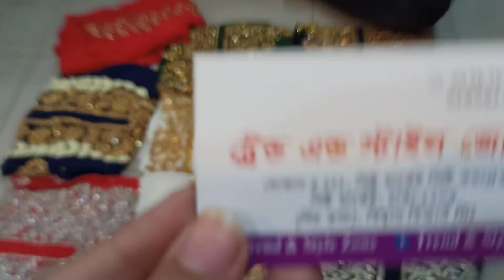দেখেন তো কার কার জামা আছে😍